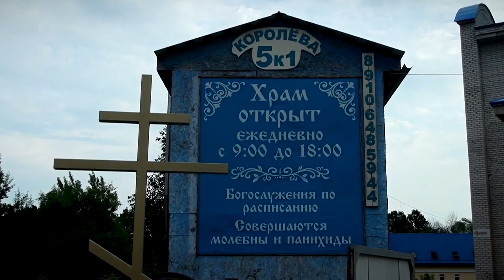Велопробег за трезвый образ жизни